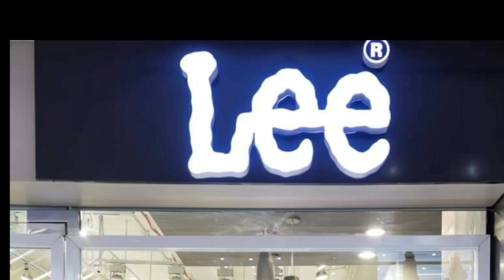Darbhangaसभी सवारी गाड़ियां रद्द,5 एक्सप्रेस ट्रेन भी रही कैंसिल 18 हजार से अधिक यात्री सफर से वंचित